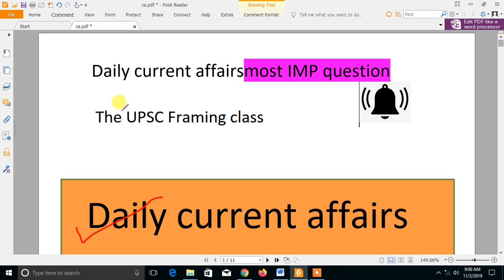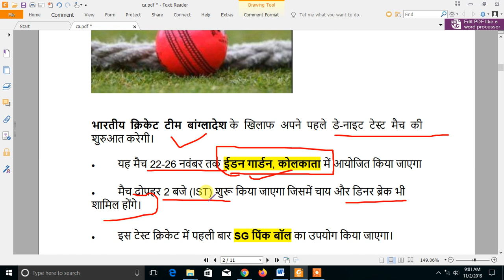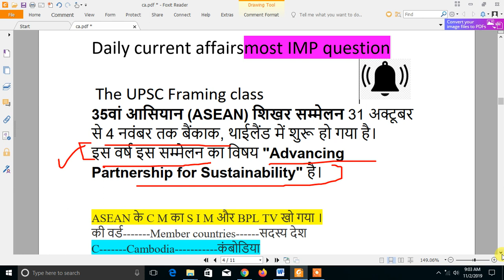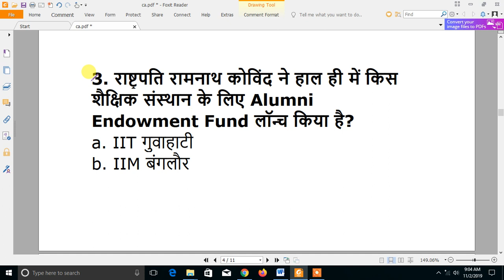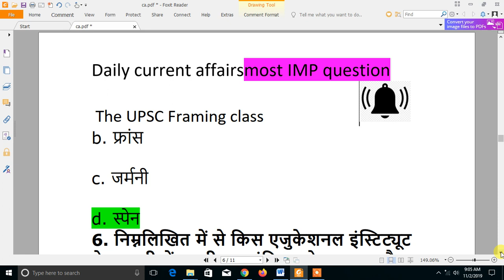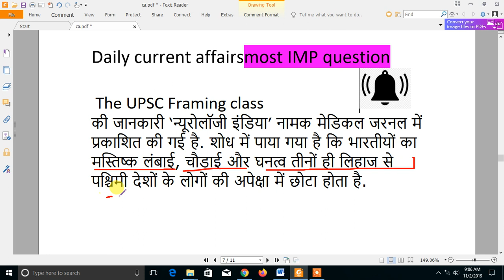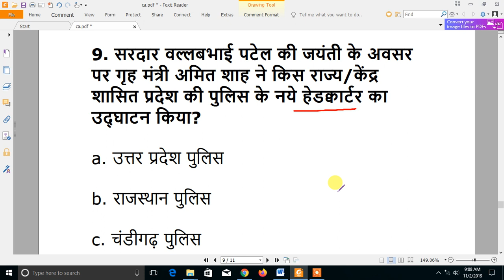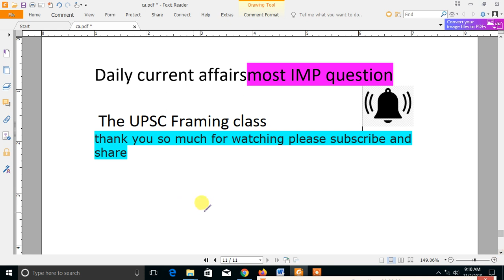Next Dose #1/11/ 2019 Current Affairs | Daily Current Affairs | Current Affair I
1/11/ 2019 Current Affairs | Daily Current Affairs
विज्ञान का अति महत्वपूर्ण टॉपिक कंकाल तंत्र
Super 30 Series science question

current affair 9/10 August / 2019 most IMP questions